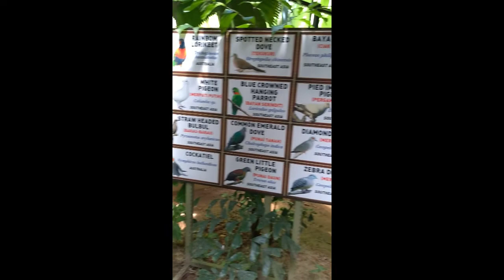Langkawi - Bird Paradise & Wildlife Park | Animal Feeding